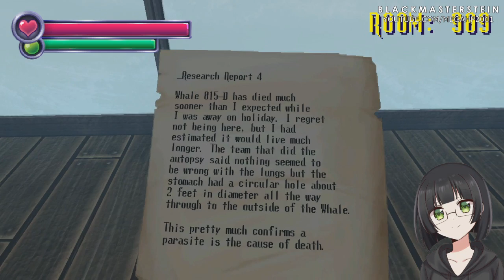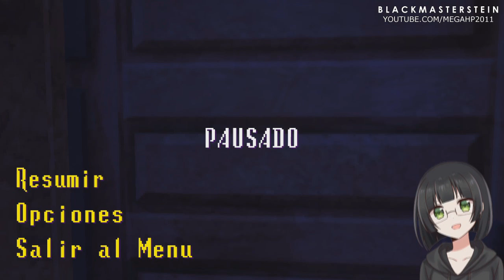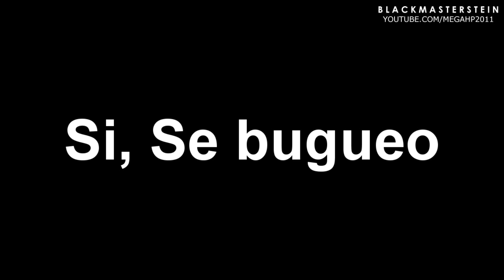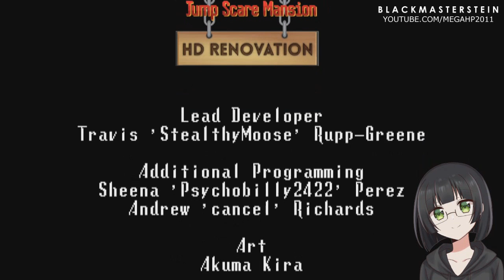ES UN FINAL TRISTE O UN FINAL FELIZ?? - Spooky's Jump Scare Mansion HD #6 | BlackMasterStein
LEER INFORMACION:

GRACIAS A LOS MIEMBROS DEL CANAL:
Alexander Gallardo
Tomytox123